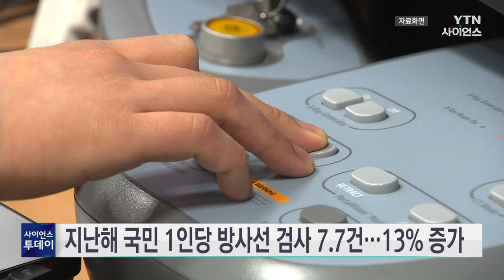지난해 국민 1인당 방사선 검사 7.7건...13% 증가 / YTN 사이언스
지난해 우리 국민 한 사람이 엑스레이나 컴퓨터단층촬영 CT 등의 의료방사선 검사를 평균 7.7건 받은 것으로 조사됐습니다.

질병관리청이 발표한 국민 의료방사선 이용 현황을 보면 지난해 의료방사선 검사 건수는 3억 9,800만 건이었으며 국민 한 사람이 평균 7.7건의 검사를 받아 3.13 밀리시버트의 방사선을 피폭한 것으로 나타났습니다.

1인당 검사 건수는 2020년 5.9건이었지만, 2021년 6.4건, 2022년 6.8건, 지난해는 7.7건까지 늘었습니다.

전체 의료방사선 검사를 종류별로 보면 일반촬영이 77.2%로 가장 많았고, 치과 촬영이 11.6%, 가슴촬영 5.4%, CT 4% 순이었습니다.

피폭선량은 CT가 67.3%로 가장 비중이 컸고 일반촬영이 26.5%, 혈관촬영이 2.3%로 나타났습니다.

질병관리청은 인구 고령화 등으로 의료방사선 이용이 증가할 것으로 보인다며, 의료방사선이 안전하고 적정하게 사용되도록 노력이 필요하다고 강조했습니다.